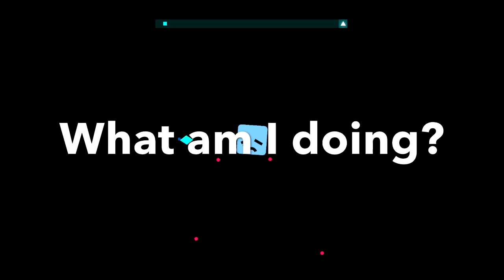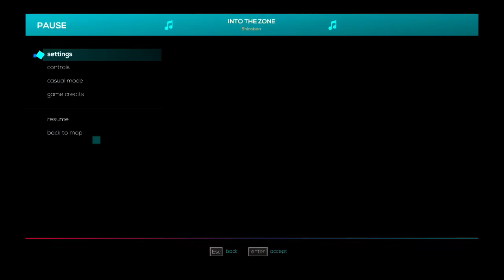CLOSE TO MEEEEEEEEEEEEEEEEEEEEEEEEE!Just Shapes and Beats ⚠️EPILEPSY WARNING⚠️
Credits to the songwriters and not me because they made the song and I’m just recording it